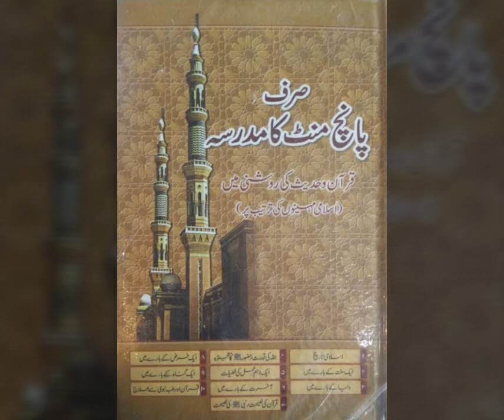SIRF 5 MINUTE KA MADARSA - 8th Dhu-al-Qa'adah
8th Dhu-al-Qa'adah